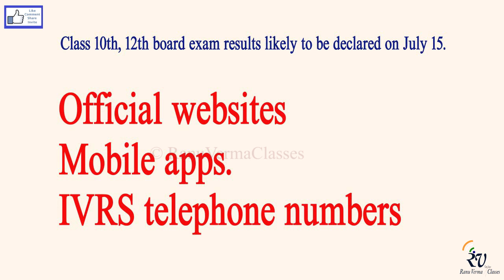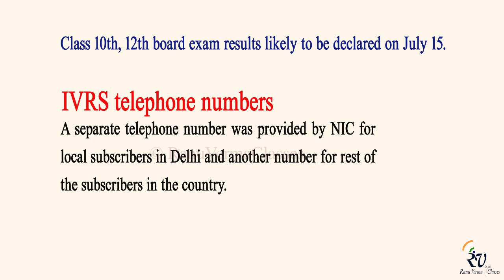CBSE results website links and apps for class 10th -12th.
CBSE results website links and apps for class 10th -12th. How to find your result online as well as offline.CBSE results: Students will be able to check CBSE Class 10, 12 results online and on mobile apps.
पर क्लिक करके digilocker को इंस्टॉल कर सकते हैं।
डिजिलॉकर
भारत सरकार के इलेक्ट्रॉनिक्स एवं सूचना तकनीक विभाग द्वारा डिजिलॉकर की स्थापना की गई। सीबीएसई इसके माध्यम से ही कैंडिडेट्स के लिए मार्कशीट और सर्टिफिकेट की डिजिटल तौर पर साइन कॉपियां उपलब्ध कराएगा। भविष्य में इस्तेमाल के लिए दस्तावेजों को यहां से डाउनलोड किया जा सकता है और प्रिंट कराया जा सकता है।

डिजिलॉकर में कैसे साइन अप करें?
डिजिलॉकर में साइन अप करने के लिए आपके पास एक मोबाइल नंबर होना चाहिए। जब साइन अप का प्रोसेस करेंगे और मोबाइल नंबर डालेंगे तो आपके पास एक ओटीपी आएगा। ओटीपी डालने के बाद आपका मोबाइल नंबर सत्यापित हो जाएगा। उसके बाद आपको अपना यूजरनेम और पासवर्ड बनाना होगा। इस तरह आपका डिजिलॉकर का अकाउंट बन जाएगा। फिर बाद में साइन इन करके आप दस्तावेज डाउनलोड कर सकते हैं।डिजिलॉकर में ये सर्टिफिकेट्स इन्फर्मेशन टेक्नॉलजी ऐक्ट, 2000 के तहत वैध हैं।